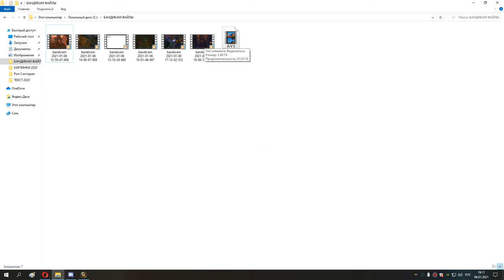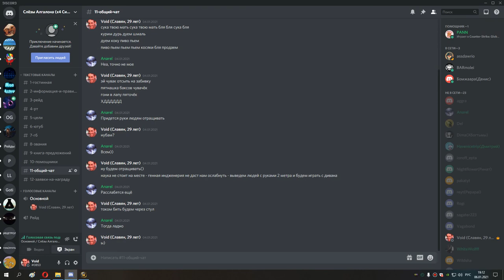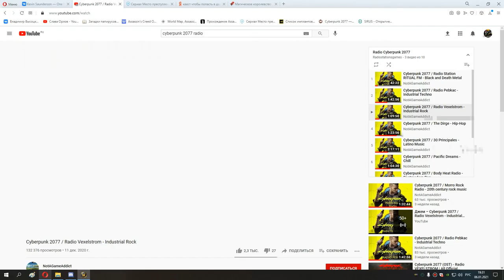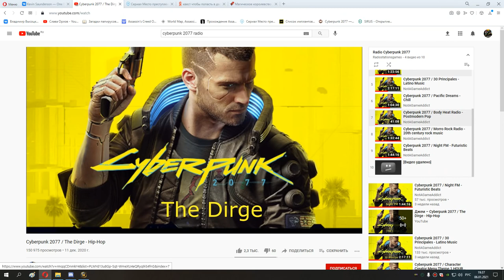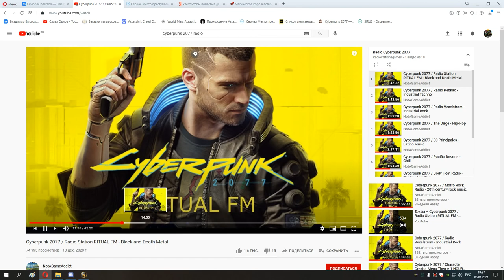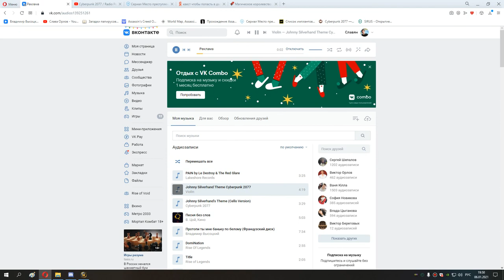37 с 71 до 77 уровня